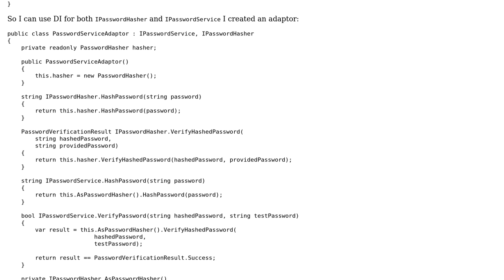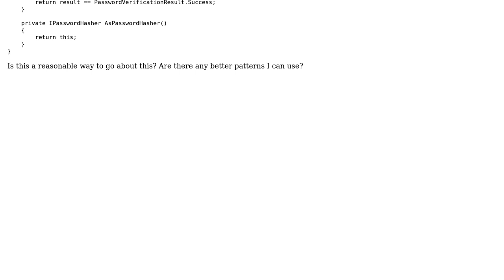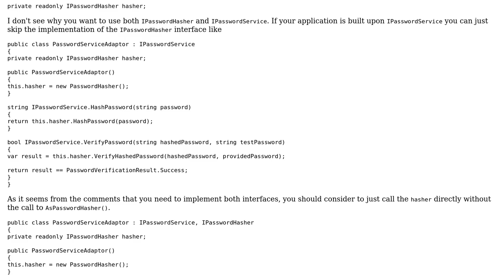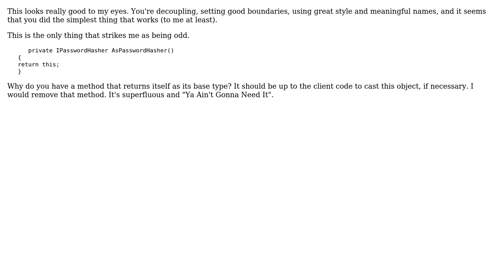Code Review: Abstracting a Password Service (2 Solutions!!)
Code Review: Abstracting a Password Service

With thanks & praise to God, and with thanks to the many people who have made this project possible! | Content (except music & images) licensed under CC BY-SA | Music | Images & others | With thanks to user RubberDuck user rolfl user Heslacher user dav_i and the Stack Exchange Network Trademarks are property of their respective owners. You are responsible for your own actions.